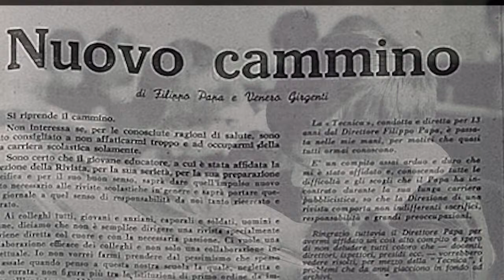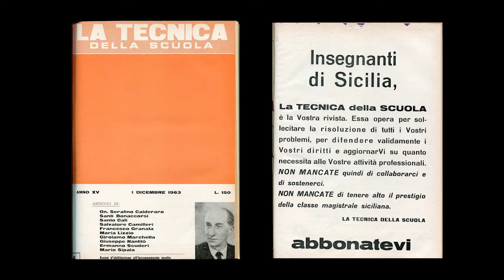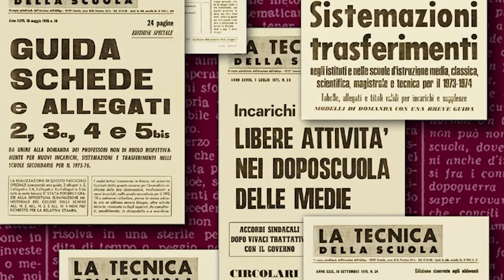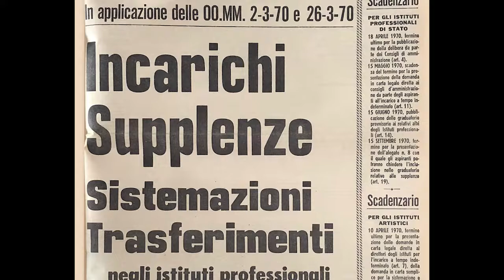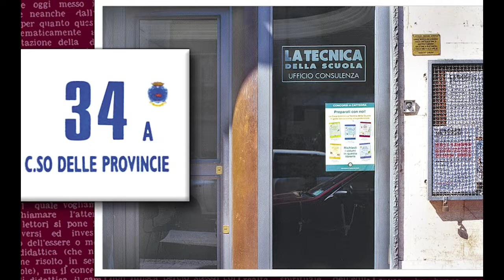Venero Girgenti, centenario dalla nascita: l'artefice della Tecnica della Scuola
venerogirgenti centenario tecnicadellascuola Innamorato della scrittura, della comunicazione e del teatro, è stato in grado di creare dal nulla, nel profondo Sud, un giornale dedicato interamente alla Scuola. È lui l’artefice della Tecnica della Scuola, la testata che ha appena compiuto 72 anni e che continua a rimanere un saldo punto di riferimento per chi oggi opera nella formazione scolastica.